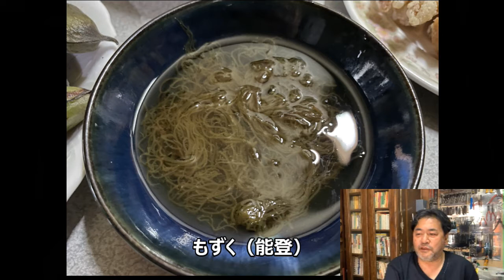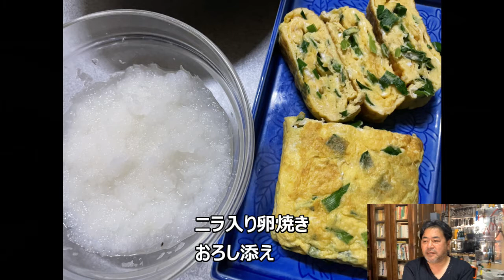Japanese dinner NO.1 Introducing【 home cooking】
Introducing【 home cooking】　Japanese dinner NO.1 　KUMAGOROU
This is an outdoor channel for Japanese people.Please look by all means.

音楽は甘茶音楽工房さん